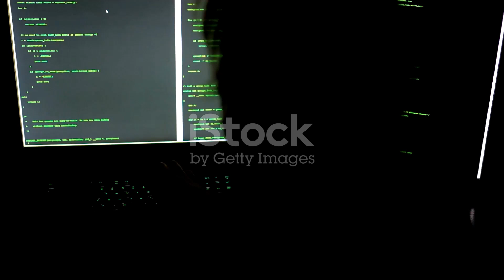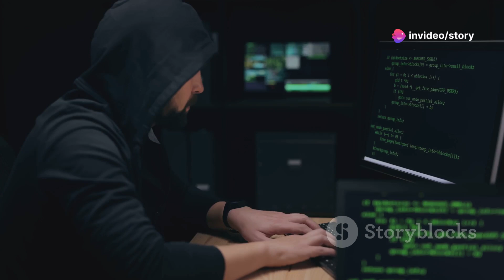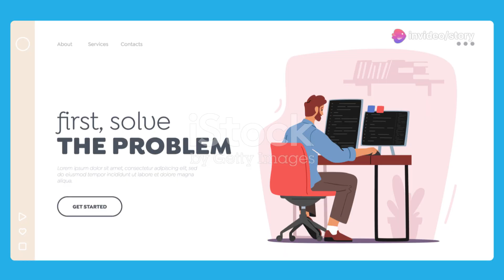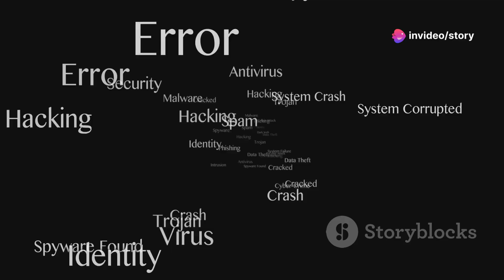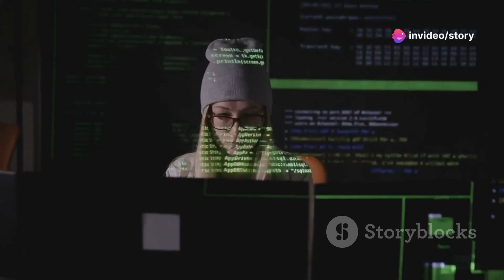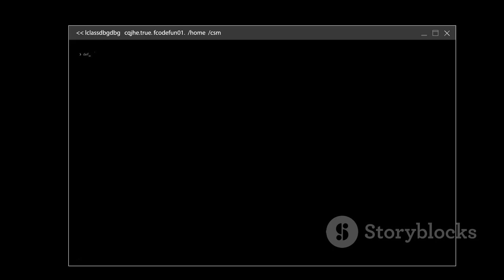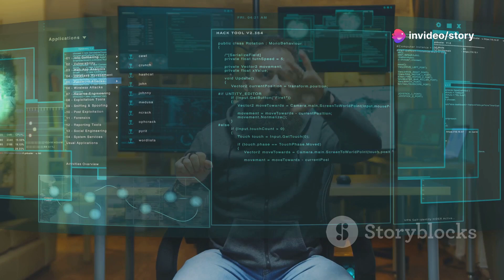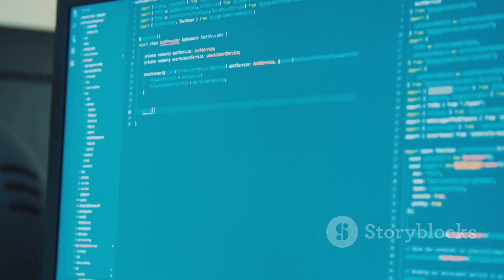10 Things NOT to Do as a Hacker!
10 Things NOT to Do as a Hacker (Even if You Think You Can)
Hacking is a complex skill, and ethical hacking plays a vital role in cybersecurity. But unethical hacking can have serious consequences. Here are 10 things to avoid if you're ever tempted to delve into the dark side:

Don't Attack Random Systems: Targetting random systems is a gamble. You could stumble upon a highly secure network and face legal repercussions.
Don't Steal Data (Especially Personal Information): This is a major crime and can ruin lives. There's a fine line between hacking and identity theft, don't cross it.
Don't Spread Malware: Unleashing malware can cause widespread damage and disruption. Remember, even a seemingly harmless prank could have unintended consequences.
Don't Hack Critical Infrastructure: Hospitals, power grids, and other critical systems rely on smooth operation. Hacking these can endanger lives.
Don't Show Off: Bragging about your hacking exploits online is a surefire way to attract attention from the wrong people, including law enforcement.
Don't Trust Everything Online: Social engineering is a common tactic. Don't fall for online scams or click on suspicious links that could compromise your own security.
Don't Forget About Security Holes in Your System: Hackers are a two-way street. If you're exploring hacking techniques, make sure your own devices are properly secured to avoid becoming a victim yourself.
Don't Underestimate the Law: Cybercrime laws are becoming increasingly strict. Getting caught can lead to hefty fines, jail time, or a criminal record that will haunt you for years.
Don't Burn Bridges: The hacking community is surprisingly small. Unethical actions can damage your reputation and make it difficult to find legitimate work in the cybersecurity field later.
Don't Forget the Why: Ethical hackers use their skills to improve security and protect others. If your motivations are malicious or destructive, consider why you're going down this path and explore a more positive way to use your talents.
Remember, there's a world of exciting possibilities in ethical hacking. You can use your skills to learn, test systems, and contribute to a safer digital world. Stay on the right side of the line and you can have a rewarding career in cybersecurity.

pen_spark

tune

more_vert